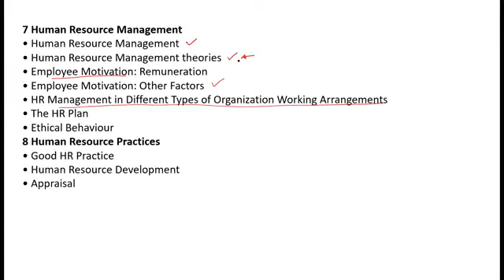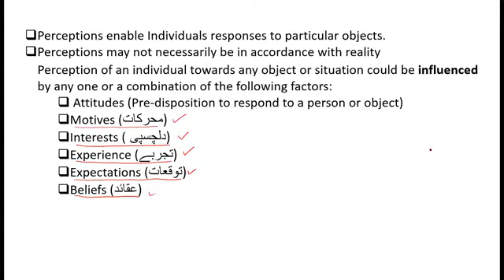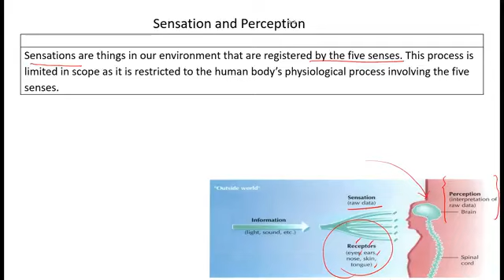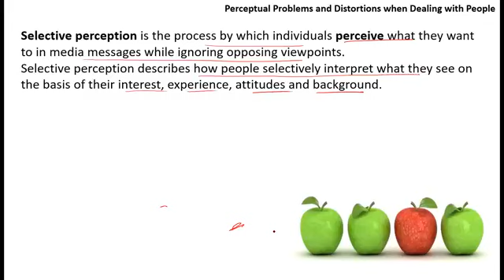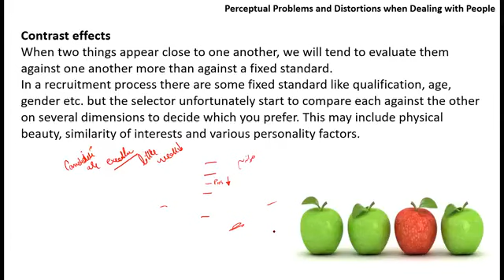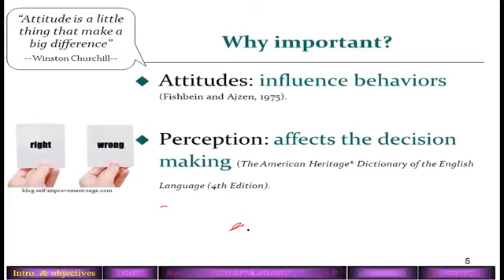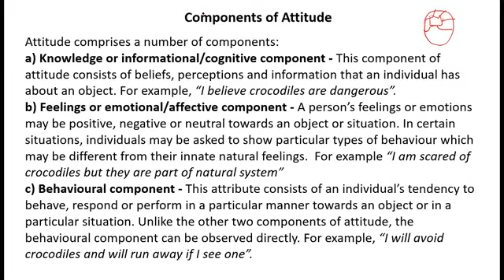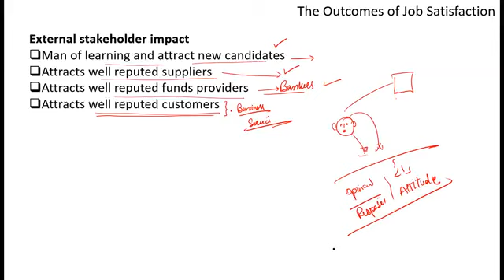Enterprise Management lecture No 18 icma Pakistan| ICMAP Lectures